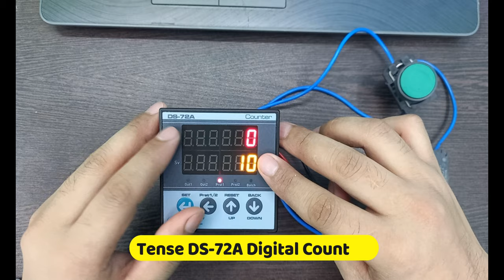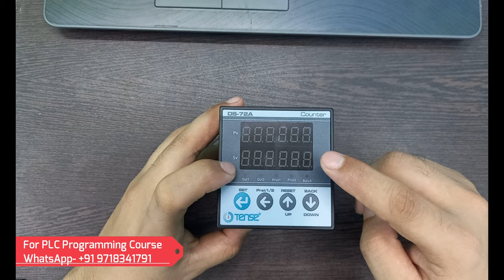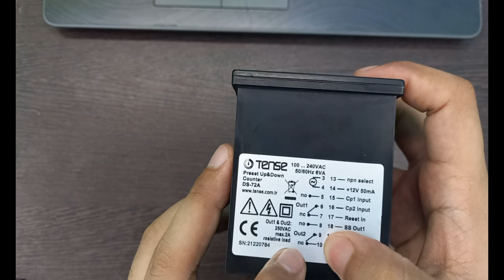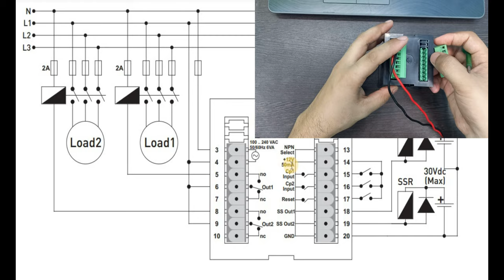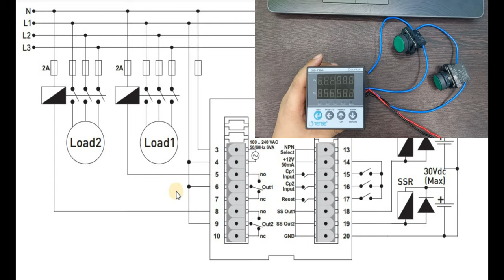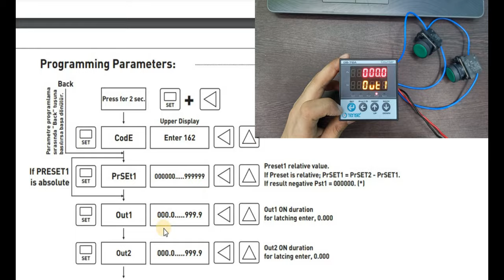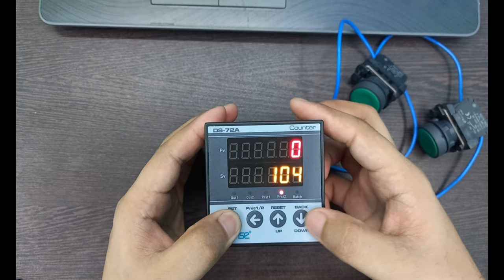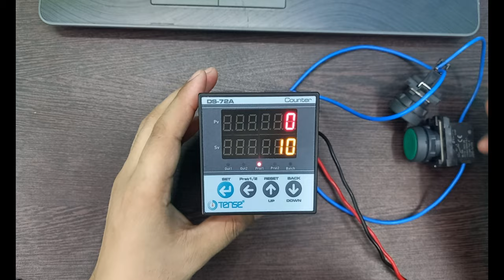All About Digital Counter Meter |Working, Programming and Connection| Tense DS-72A Counter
About Video-

Namaskar Dosto, Is video mai apko Tense DS-72A digital counter meter ke connection, programming, working and sabhi settings ke bare mai detail mai janne ko milega, Is video ko dekhne ke baad bhi agar apka koe bhi doubt rah jaay to please comment box mai hamko jarur batay.

For buying Tense Electronics DS-72A Digital Counter Meter 👈👈
Khodiyar engineering works
Address- shed L/46, 47, 48 & mm-50 G. I. D. C. Gandhidham - Kutch Gujrat 327201